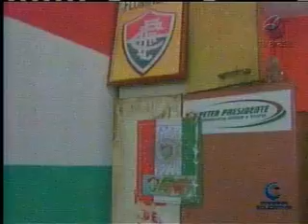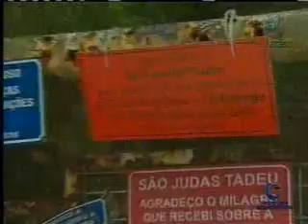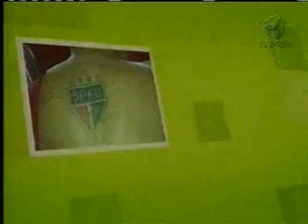TORCIDAS ORGANIZADAS DOCUMENTÁRIO 2010 ***PARTE 4